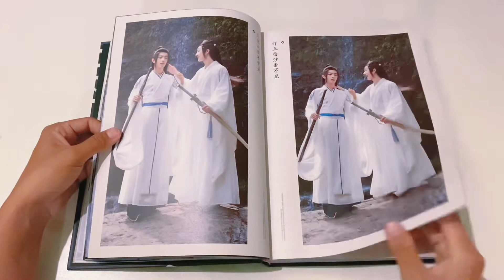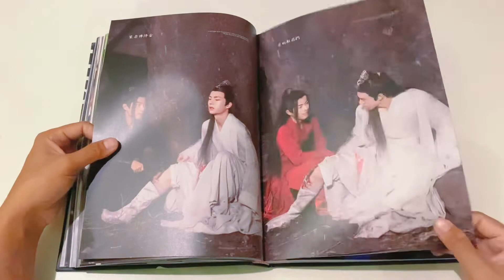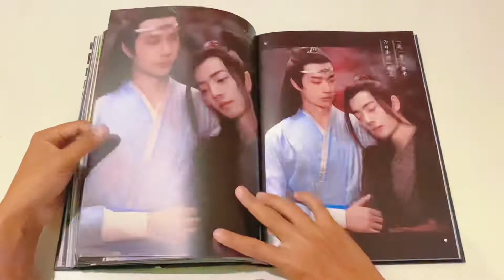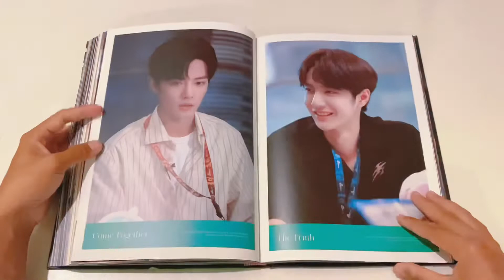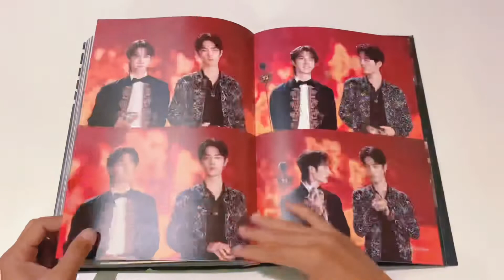[Unboxing] 花宴 PB | BojunYixiao 博君一肖｜ The Untamed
Such a beautiful memory to be collected. I’ll cherish that summer forever 💗